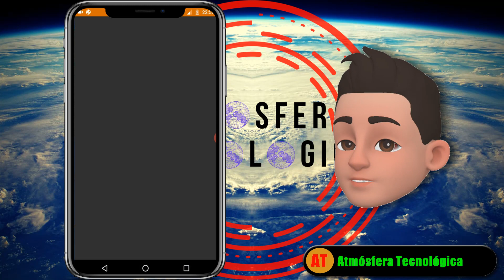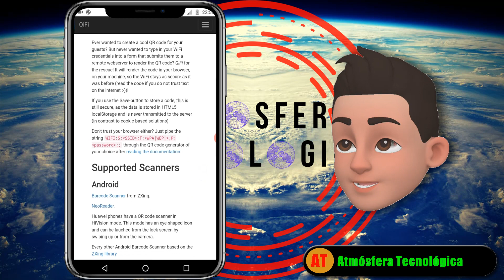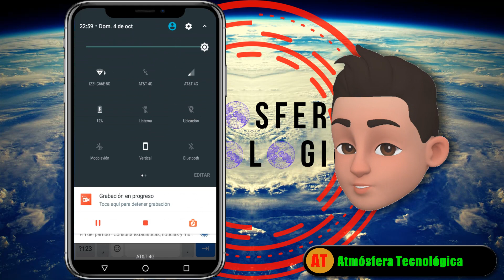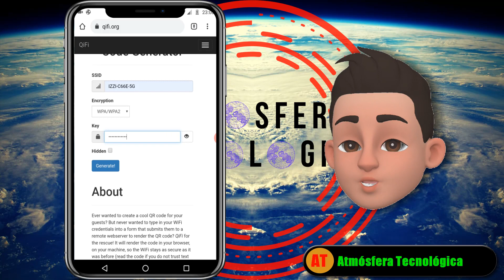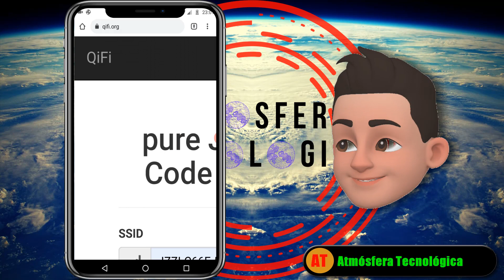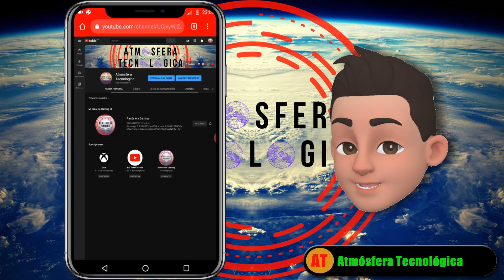Cómo CONECTARSE a una Red WiFi SIN CONTRASEÑA | CÓDIGO QR | Rápido ✔ FUNCIONAL 2021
Les enseño un procedimiento para conectarnos a la red wifi sin tener la contraseña mediante el código QR el cuál lo podremos generar desde la página que se muestra más abajo, recuerda que es una de las pocas páginas que son seguras :)

!! Link página segura para generar el código QR !!

(Recuerda aceptar las cookies de inicio para visualizar bien el contenido)

!! Que otro juego, aplicación o vídeo tutorial te gustaría ?? Ponlo en los comentarios :D